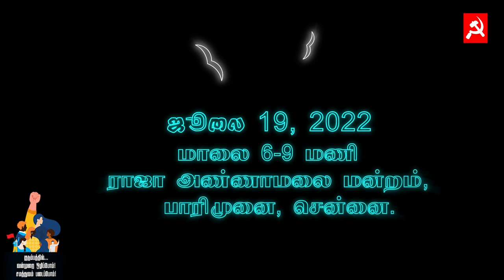பொம்பள பொம்பளங்க... | Song Promo | Pombala Song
பொம்பள பொம்பளங்க... | Song Promo
ஜூலை 19, 2022 குடும்ப வன்முறை எதிர்ப்பு சிறப்பு மாநாட்டில் வெளியீடு

பாடல்கள் உருவாக்கம்: காம்ரேட் டாக்கீஸ்

வெளியீடு: சிபிஐ(எம்) தமிழ்நாடு